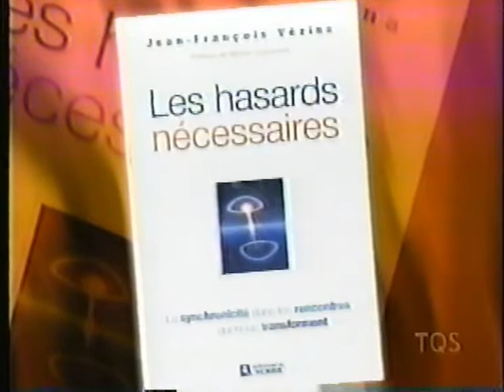Passage à l’émission Sexe et Confidence